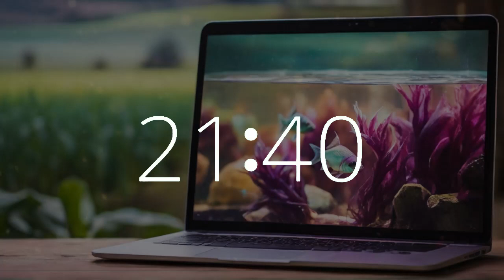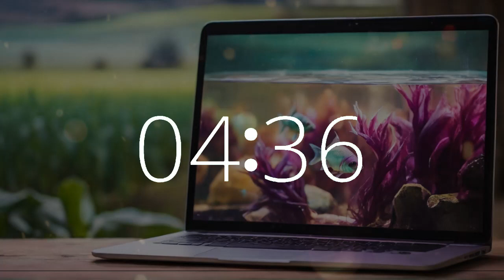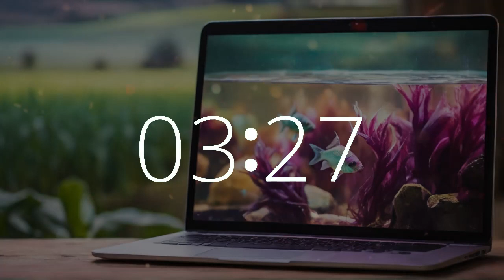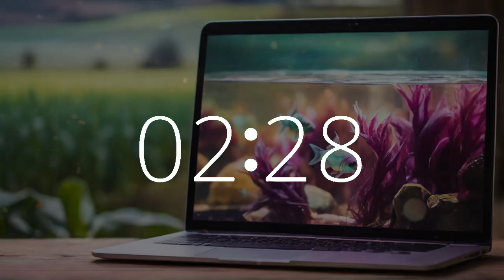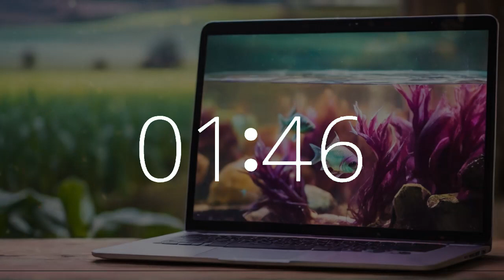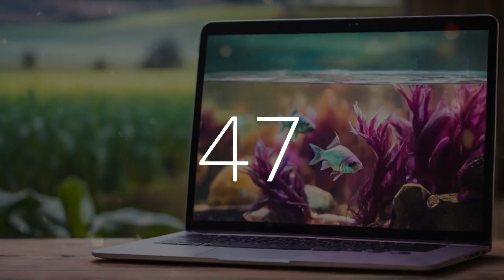55 minute timer